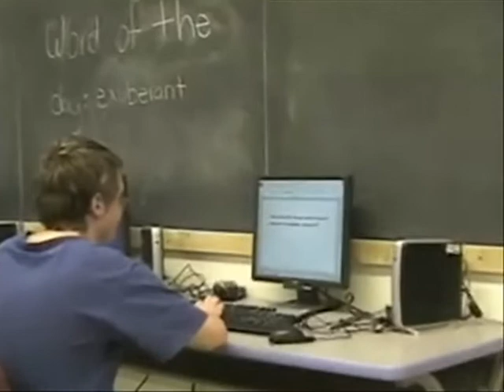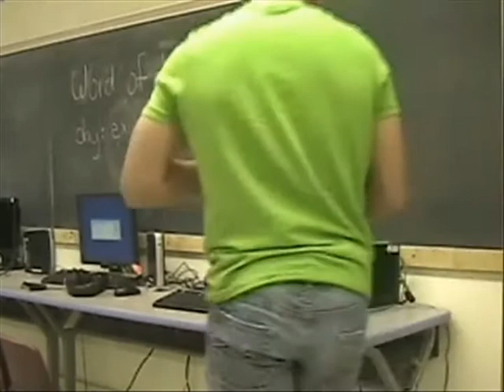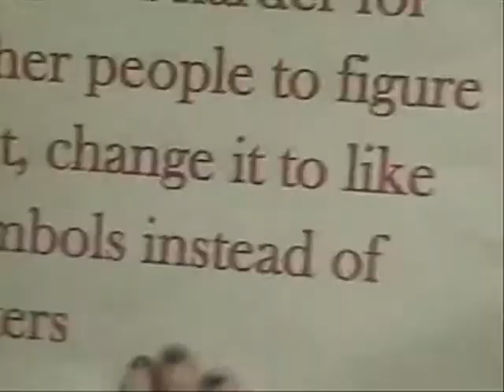Being Hacked, The Story of Fred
This video is about a boy named Fred who loves his pretty kitty, Phyllis. In the video, Fred's gmail account gets hacked.